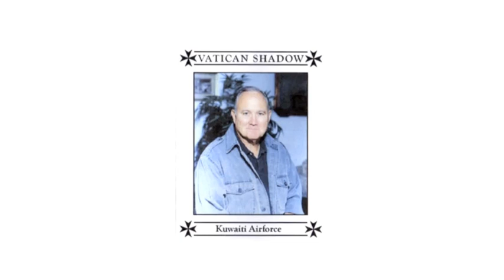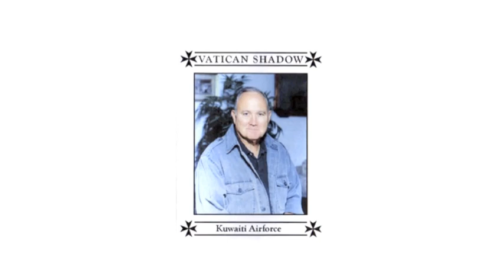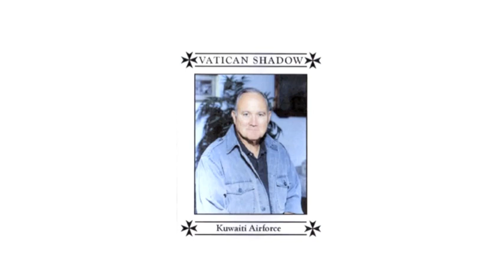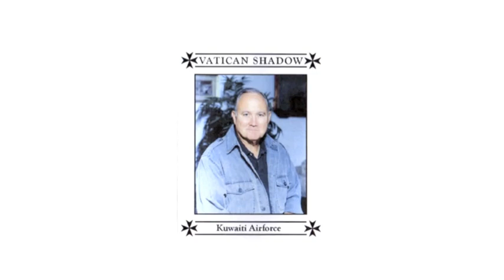Vatican Shadow | Kuwaiti Airforce Rehearsal Part 1 [Hospital Productions 2012]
Vatican Shadow ‎| Kuwaiti Airforce
Label: Hospital Productions ‎– HOS-368
Format: Cassette, Numbered
Country: US
Released: 29 Sep 2012
Genre: Electronic
Style: Industrial

Hand numbered edition of 25.

Recorded In Los Angeles, September 2012.

As Calls Upon The Amir Of Kuwait Billow From The Shadows Of Biological & Chemical Weapons Threats.

Only available at the September 29, 2012 show in Los Angeles with Silent Servant, Demdike Stare, Andy Stott and Kangding Ray.